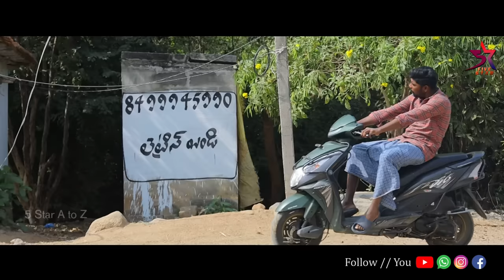🥺లక్ష్మీ ప్రేమ కథ❤️FINAL Episode|Love|Laxmi Srikanth videos🥰//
Management : 5Star Laxmi ✨
Written :5star Laxmi , srikanth,Anil
Editing: 5 Star Srikanth
Camera : Thirumalesh
Direction: 5star Laxmi ,srikanth ,Anil
Costing: 5starlaxmi anil , srikanth  ,siri, Thirumalesh,Raju ,madhav,swamy,ravi,charan
RowDy’s: srinuvas,srinu( meckup),Sai,JimmY,sampath,cherry

Village : Kondapur & Ambaripet
Mandal : Velgatoor
District : Jagityal
State : Telangana